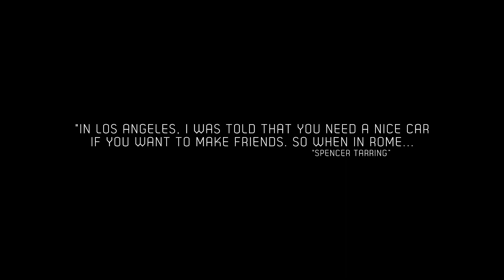Spencer Tarring - Don't Give Up (Official Video)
Label boss Spencer Tarring returns to deliver a real thunder bolt! 'Dont Give Up' combines a huge rolling bass, smart vocal, techy percussion and strong lead hook which captures the dance floor from start to finish. Fans of the Toolroom and Spinnin' house music sound will not be disappointed with this record. Check it out!